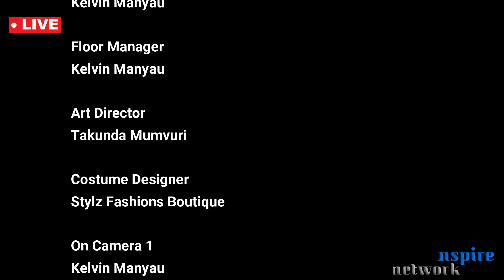Its Gospel Hour with our guest for this week Prophet Lincoln The Black Elijah